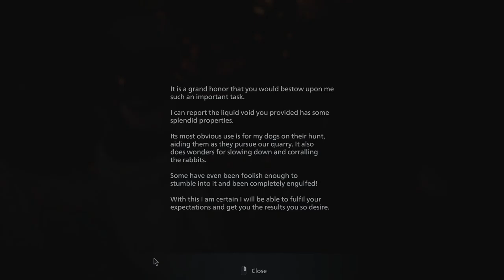Let's Play RE 8 Shadows of Rose (Blind), Part 1: Klaatu Barada Nikto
Where's Tank from the Matrix with his 'lots of guns' when you need him?

Also, if you don't understand why this video is titled the way it is by the time the video is done, we can't be friends any more.

1:40 Game starts.
6:58 Actual gameplay begins.
20:00 AH MY FACE MY VALUABLE FACE. (This will not be the last time this happens).
20:30 What did I just tell you?
26:30 A SHOCKING SWERVE HEEL TURN.
44:12 Let's see YOU pronounce it correctly having never seen the word before.
48:25 Starting to REALLY wish I had a BANG BANG instead of a _pew pew._